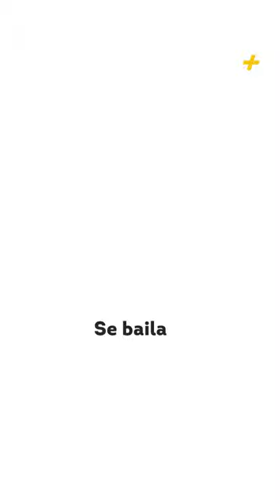Sandra Cuevas vs el baile en Santa María la Ribera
Los vecinos de Santa María la Ribera defienden el baile en el kiosko Morisco, algo que la alcaldesa Sandra Cuevas ha intentando impedir, incluso utilizando la fuerza pública.

En este video, Jorge Baca, vecino y promotor cultural nos cuenta por qué para los vecinos es importante seguir bailando
en la calle.